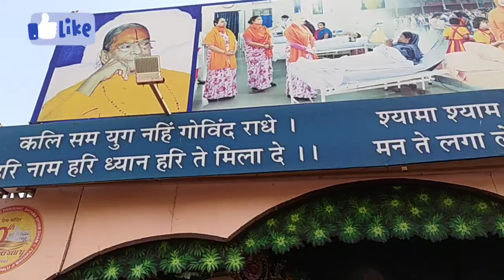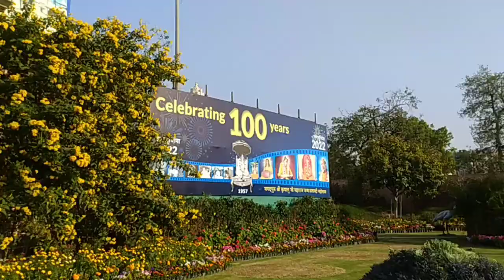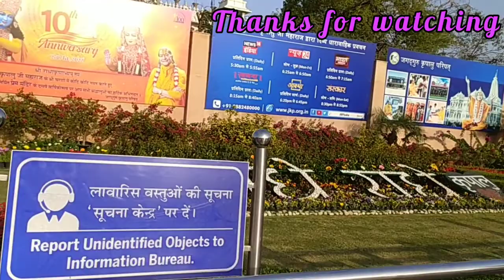Prem Mandir Vrindavan, Radhe Krishna jhula jhulte hue dikhaye gaye hai